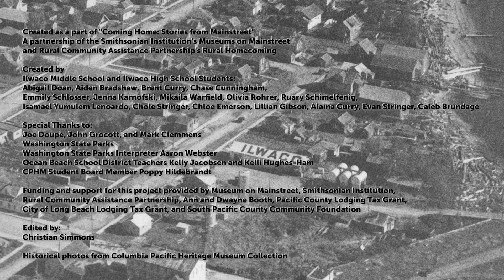SEABORG DOUPE BUILDING 2min 02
This video was created as a part of the Smithsonian's Museums on Main Street: Coming Home project in collaboration with Rural Community Assistance Partnership (RCAP). It is part of a Historic Ilwaco Walking Tour, created by local youth. or download the Clio app from the app store on your phone.

Funding for this project was provided by the Booth Family, RCAP, the City of Long Beach, South Pacific County Community Foundation, and a grant from Pacific County Lodging Tax Fund.